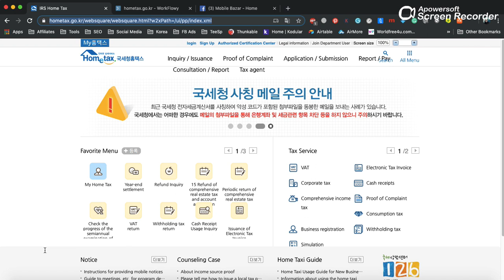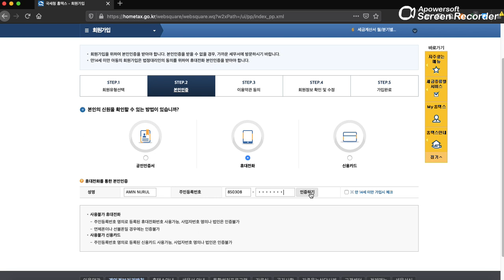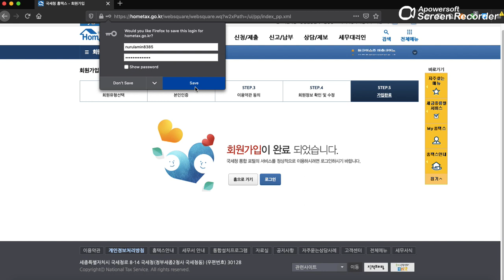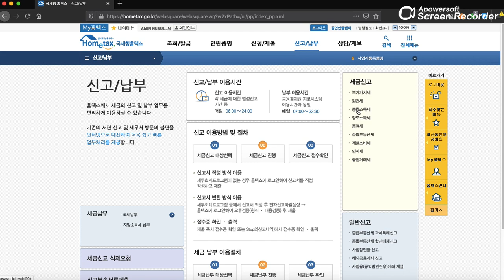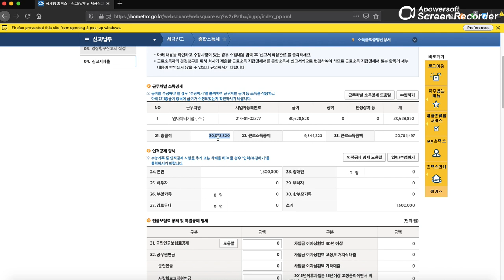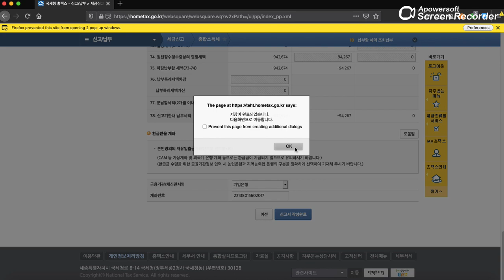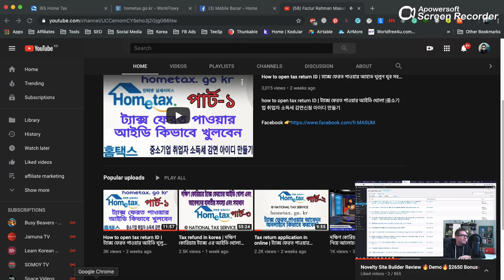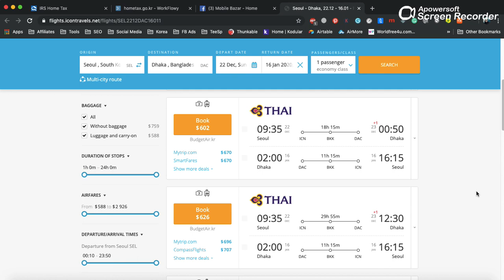Online Tax Return Application in South Korea দক্ষিন কোরিয়া তে ট্যাক্স ফেরত আবেদন অনলাইনে।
ঘরে বসে খুব সহজে অনলাইনে ট্যাক্স ফেরত আবেদন করে ফেলুন।
সম্পূর্ণ Step By Step Guideline.
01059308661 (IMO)